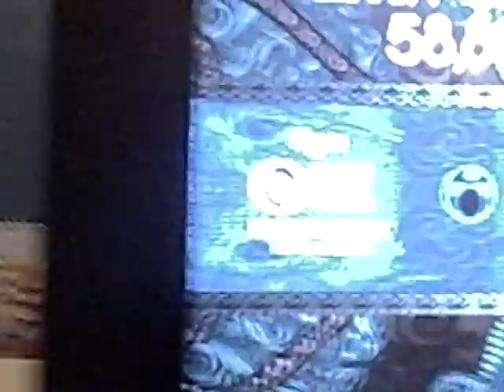Livin on a prayer on expert on Rock Band 2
I'd say it is good but i bet there is better